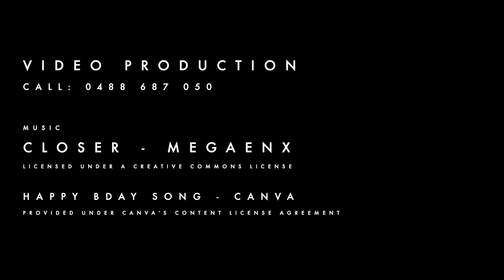Happy Birthday! | Tyler's ROARsome 7th Birthday Party!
Click here to plan your next event.
Florals & Events by Myra Broughton
Video Produced by James Robinson

to gain a complimentary consultation today.  Find out if you are the right client for James Robinson's next creative project!

⚡️JOIN - Canva today and create a design, you will earn Canva credit to get a premium element for free!  You can choose from millions of photos, icons, and illustrations.

About:
Tyler is 7!  Tyler Broughton's 7th ROARsome birthday party!